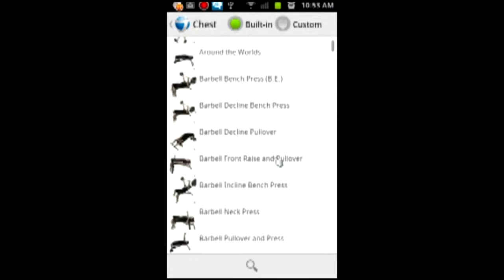Tech Talk: Health Apps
Highlights topics that affect Northeast Wisconsin and the state. Anchored by Cassandra Duvall.